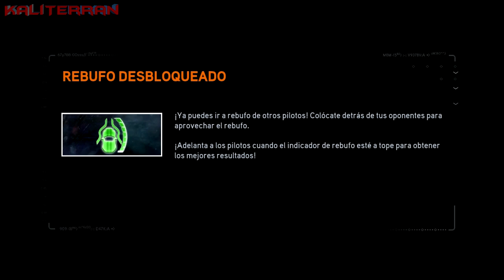NFS The Run | Parte 5 | Español | Guía / Walkthrough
Parte más interesante del video minuto 4:10
Configuración gráfica:
Calidad de malla - ULTRA
Calidad de terrano - ULTRA
Calidad de sombras - ULTRA
Calidad de texturas - ULTRA
Calidad de efectos - ULTRA
Calidad de vegetacion - ULTRA